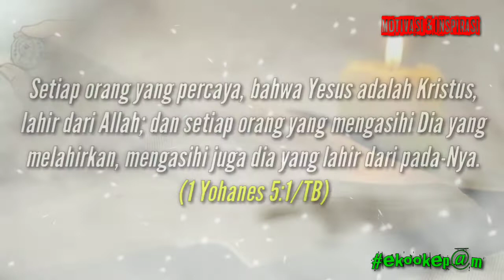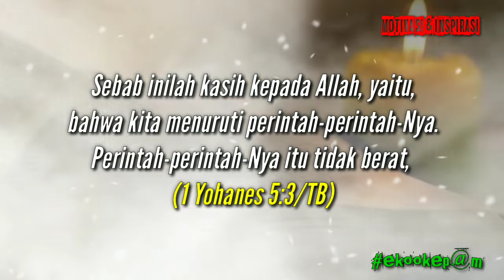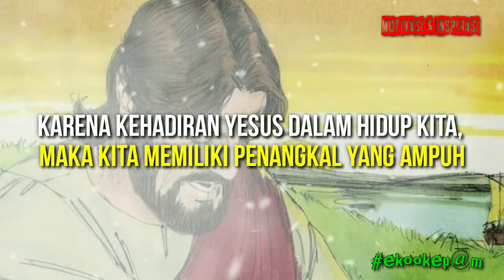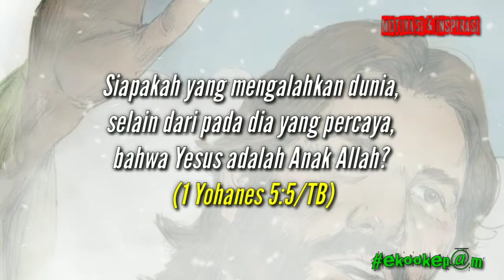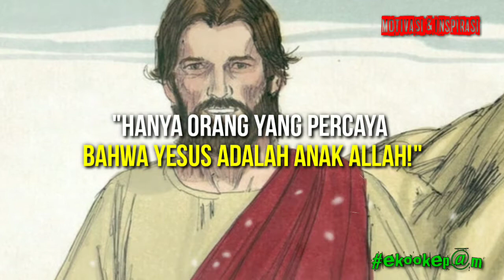Siapakah yang dapat mengalahkan dunia? (270) || Renungan Motivasi dan Inspirasi Kehidupan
🥞SarapanPagi:🥞

🌹Jangan takut menghadapi kehidupan. Yakini bahwa hidup ini berharga untuk dijalani dan keyakinan Anda akan membantu menciptakan sesuatu. (William James)

SIAPAKAH YANG DAPAT MENGALAHKAN DUNIA?

🍀Kita percaya bahwa Yesus adalah Anak Allah. Allah yang berkenan menjadi manusia dan memasuki kehidupan di dunia ikut mengambil bagian dalam semua kegiatan manusia.

Karena itu Dia juga turut merasakan segala sesuatu yang terjadi di dalam kehidupan kita dengan pencobaan yang terjadi maupun penderitaan yang kita alami.

_Setiap orang yang percaya, bahwa Yesus adalah Kristus, lahir dari Allah; dan setiap orang yang mengasihi Dia yang melahirkan, mengasihi juga dia yang lahir dari pada-Nya._

_Inilah tandanya, bahwa kita mengasihi anak-anak Allah, yaitu apabila kita mengasihi Allah serta melakukan perintah-perintah-Nya._

_Sebab inilah kasih kepada Allah, yaitu, bahwa kita menuruti perintah-perintah-Nya. Perintah-perintah-Nya itu tidak berat, sebab semua yang lahir dari Allah, mengalahkan dunia. Dan inilah kemenangan yang mengalahkan dunia: iman kita._

_Siapakah yang mengalahkan dunia, selain dari pada dia yang percaya, bahwa Yesus adalah Anak Allah? (1 Yohanes 5:1-5/TB)_

🍀Beriman kepada Yesus sebagai Anak Allah adalah keyakinan bahwa Allah mengambil bagian dalam seluk beluk kehidupan kita sehingga kita dapat mengalahkan dunia.

William Barclay dalam bukunya _Pemahaman Alkitab Setiap Hari: Surat-surat Yohanes (178-179),_ menyatakan bahwa, sekali kita memiliki iman kepada Yesus sebagai Anak Allah maka hal-hal inilah yang terjadi dalam hidup kita.

1️⃣Kita mempunyai pertahanan untuk melawan bahaya-bahaya yang disebabkan oleh dunia.

Karena kehadiran Yesus dalam hidup kita, maka kita memiliki penangkal yang ampuh untuk melawan segala pencobaan dan penyakit yang ditimbulkan oleh dunia.

2️⃣Kita mempunyai kekuatan untuk menghadapi serangan-serangan dunia.

Karena Yesus telah memasuki kehidupan manusia, bahkan sampai mati di kayu salib, maka Ia dapat menolong kita menghadapi segala kekecewaan, kekuatiran, keputusasaan, kebingungan dalam kehidupan.

3️⃣Kita mempunyai pengharapan mengenai kemenangan terakhir yang tidak terbinasakan.

Dunia telah memperlakukan Yesus dengan cara yang terburuk, namun Dia menang! Sesudah Salib maka tibalah kebangkitan, sesudah Ia dipermalukan maka tibalah kemuliaan.

🌸Yesus adalah Allah yang hadir dalam kehidupan manusia. Dia telah menang atas segala kesengsaraan, penderitaan dan kematian. Dia akan senantiasa bersama kita dan kita pun ikut serta dalam kemenangan-Nya

Yesus Kristus yang bangkit telah menaklukkan kematian, Dialah yang memberi jaminan kepastian keselamatan bagi setiap orang yang percaya kepada-Nya!

"Siapakah dapat mengalahkan dunia? Hanya orang yang percaya bahwa Yesus adalah Anak Allah." (ekookep@m)

Sarapan Pagi :
Merupakan renungan tentang pergumulan hidup sehari-hari berdasarkan Firman TUHAN.

Kiranya bisa memotivasi dan menginspirasi bagi setiap orang yang menonton atau membacanya.